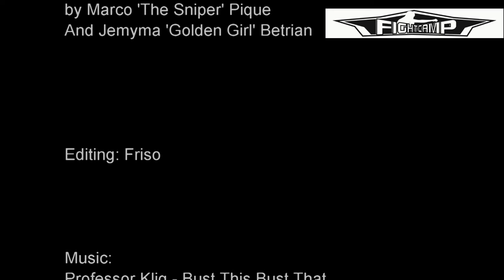Training with Marco Pique - Exclusive Fightcamp Clip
Marco Pique is currently training for his next fight.
Fightcamp was lucky enough to witness the preparations
and is now proud to present you some exclusive footage
of his training.
and register for a unique three-day
seminar from Marco 'The Sniper' Pique and
Jemyma 'Golden Girl' Betrian!